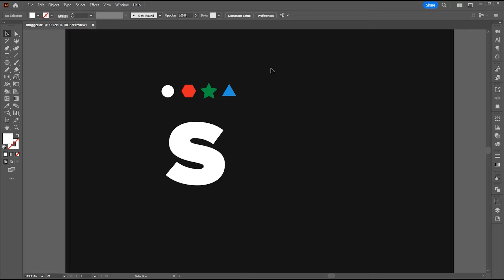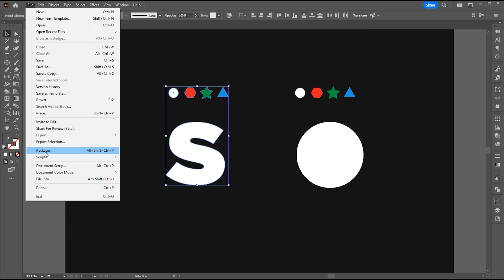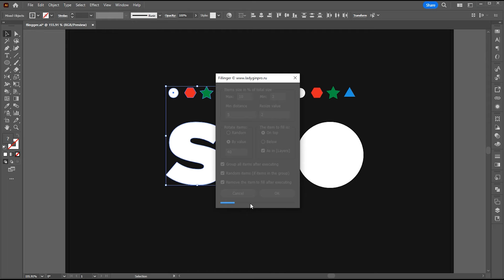The filling object must be plathItem or CompoundPathItem! [GroupItem] | Fillinger Script Error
Hi everyone,

In this tutorial, I will share the method how to solve Fillinger Script Error. The filling object must be plathItem or CompoundPathItem! [GroupItem] |

Keep learning..!

The filling object must be plathItem or CompoundPathItem! [GroupItem],

Learn Creative